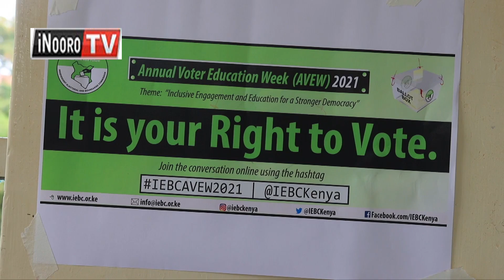Ngabana Mũtua gũcerera ngabana Waigũrũ